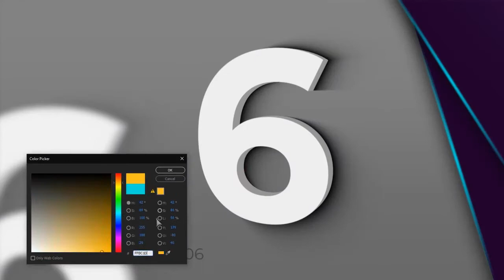Top 10 - Transitions And Titles Premiere Pro Templates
Project Transitions for Top 10 videos, cool video moments for Premiere Pro. The project includes 10 Transitions and 10 Lower Thirds Texts. The project has full-color control, quickly and easily adjusting the desired color. Includes a set of color themes for quick color change. The project is perfect for creating collections of videos for YouTube, social networks, amazing moments, family, weddings, corporate videos. Create awesome Top 10 videos using this professional template.